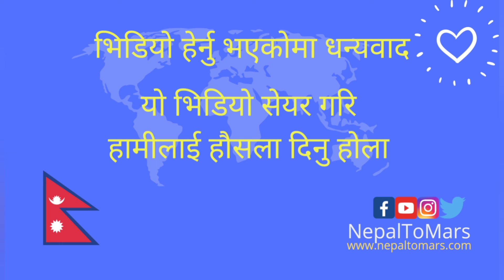अनलाइनका फोटोहरु दुरुपयोग गर्न बन्द गर्नै पर्छ। Stop using Other photos for Likes & Fames |Day 52/n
Please Stop using other photos for Likes and Fames